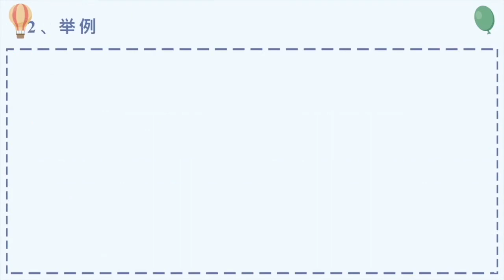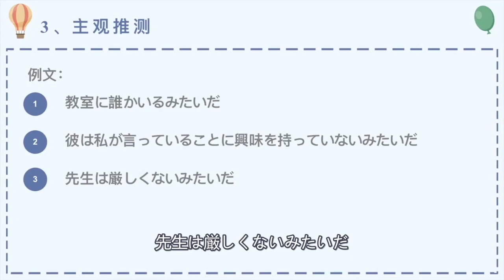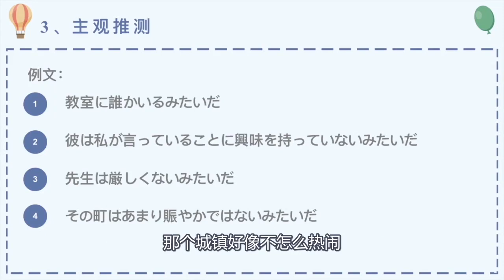日语语法 | 6.2 比况助动词「みたいだ」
本课程授课内容为日语语法，将语法分为了体言、动词、动词的体、动词的态、形容词、形容动词、格助词、敬语以及主要句型等九大板块，每个板块中包括微课、在线练习、讨论和教师答疑